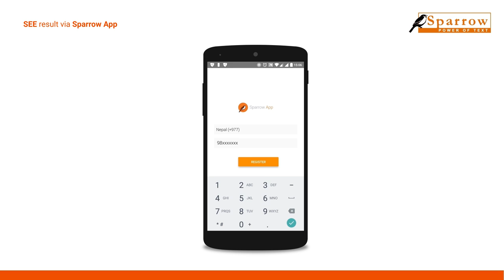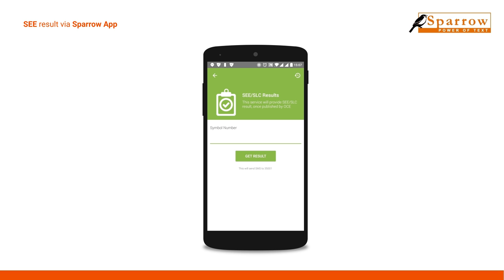How to view SEE (SLC) result 2073/2074 via Sparrow App?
Sparrow App easily lets you view your SEE/SLC exam results. Once you download and install Sparrow App (download link is mentioned below), you can see "Exam Results"  section in the dashboard. After clicking on it, select "SEE/SLC Results" and type in your Symbol number. Your SEE/SLC result 2073/2074 will be in your phone within the matter of few seconds.

**Send SMS only after OCE officially publishes SEE exam results 2073/2074